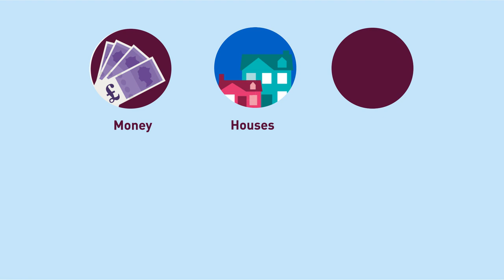Mathematical Sciences Research | Consequences of A World Without Mathematics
EPSRC considers what the world would be like without mathematical sciences research

Mathematics is the language of science, without it we wouldn't be able to measure or make anything. It provides the foundation for everything from money, to housing and roads, to hospitals and food production, to internet and defence.

Every advance in science has had mathematics at its core. From systems that ensure smooth traffic flow and safer air travel, to the algorithms behind cyber security, and the technology in our smartphones.

Because the world is underpinned by mathematical patterns and structures. Mathematics delivers real world impact in its own right.

EPSRC researchers have been using techniques like data analysis modelling and optimisation to help improve many services we use and take for granted in everyday life.

Let’s connect!